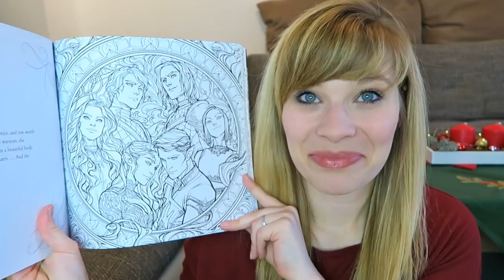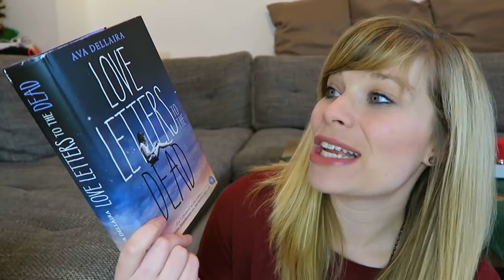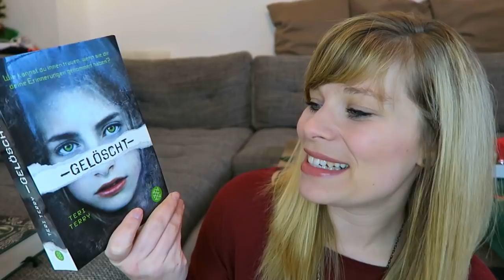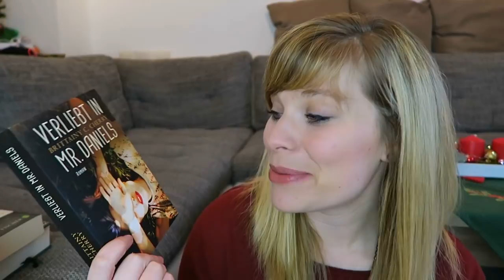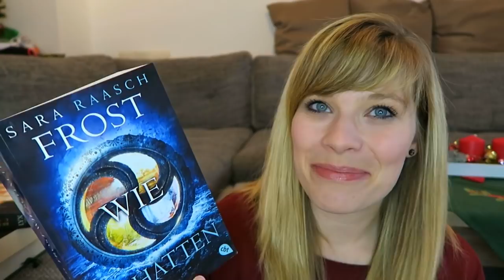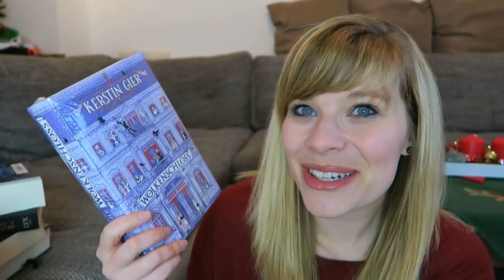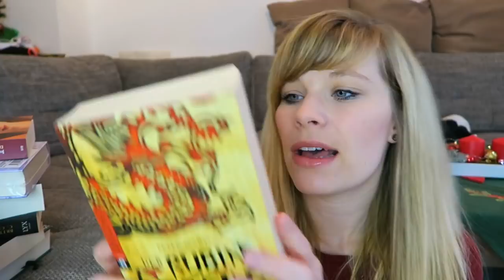Weihnachtsgeschenke "Bücher" + unpacking Überraschungspaket